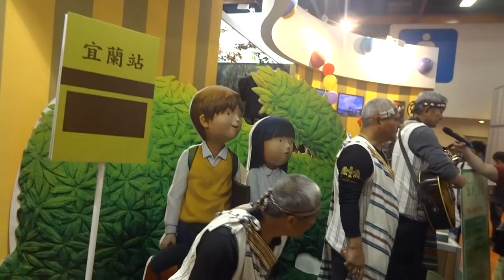秘境130_樂水部落現場表演02 2015 ITF Taiwan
秘境130_樂水部落現場表演02 2015 ITF
AS Travel